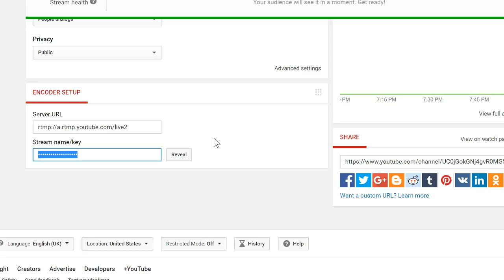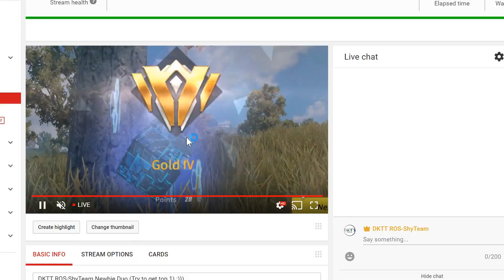DKTT ROS-ShyTeam Newbie Duo (Try to get top 1) :)))